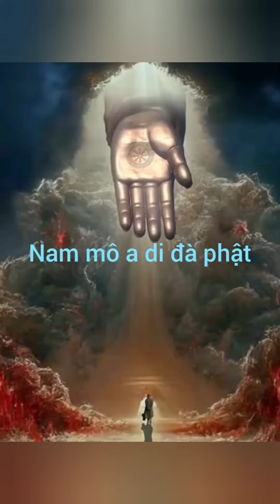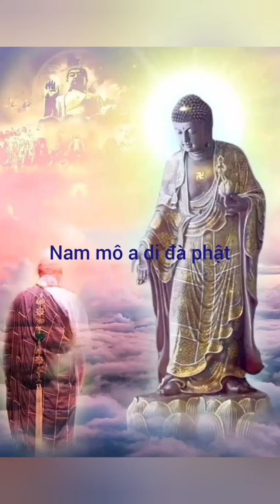Vạn pháp duy Tâm tạo | TÂM THÀNH THANH TỊNH